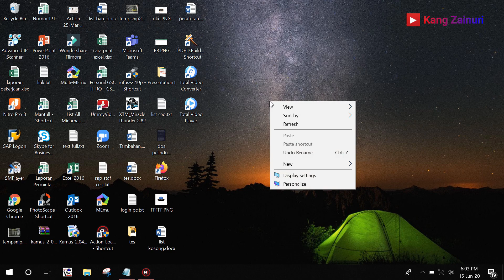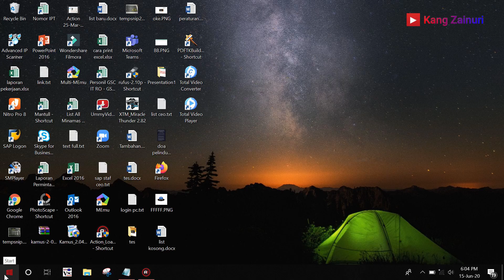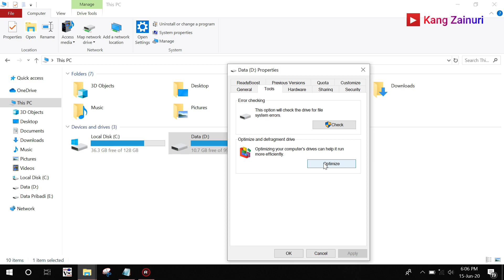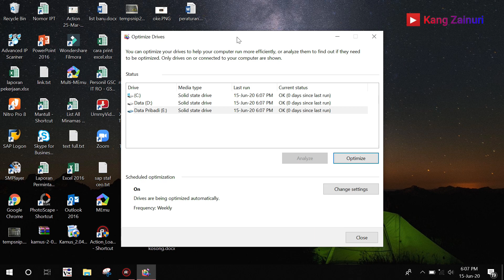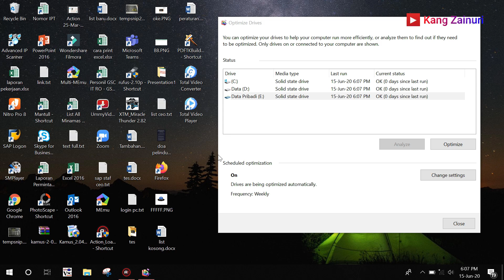Cara Merawat Hardisk Komputer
Assalamualaiqum
Pada video kali ini adalah cara merawat hardisk Komputer agar lebih awet, simak cara defragnya sampai habis agar bisa memahami.
lakukan cara diatas minimal 2 minggu sekali, untuk memastikan Computer kita selalu dalam kondisi Normal dan Prima setiap saat digunakan. Terima kasih